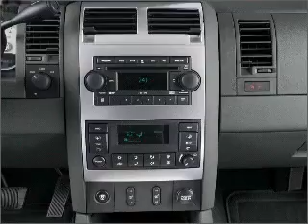2004 Dodge Durango - Little Rock AR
Year: 2004
Make: Dodge
Model: Durango
Trim: SLT
Engine: 5.7 liter 8 cylinder 16 valve
Transmission: 5-Speed Automatic
Color: Graphite Clearcoat Metallic
Mileage: 145987
Address:
4600 South University Ave